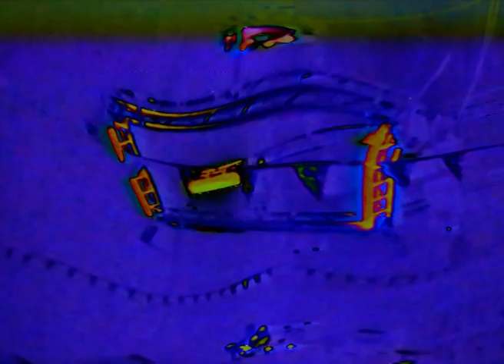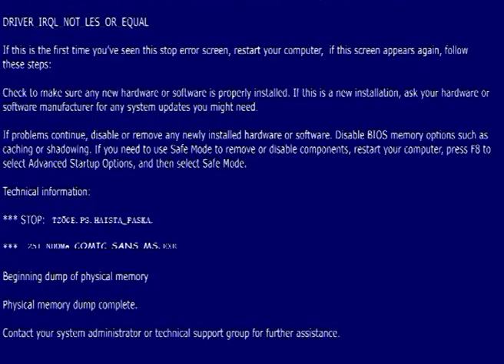POMO UHKASI ANTAA POTKUT | RÄNTTÄSIN MUN POMOA | SAIN POTKUT TÖISTÄ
tzöge videoblog 9
Kattokaas! Nyt mahtava rehash cake snuff-elokuva!